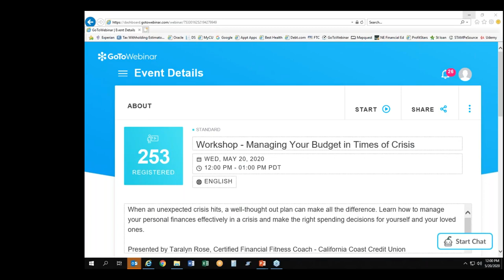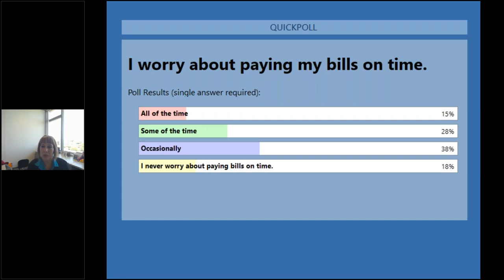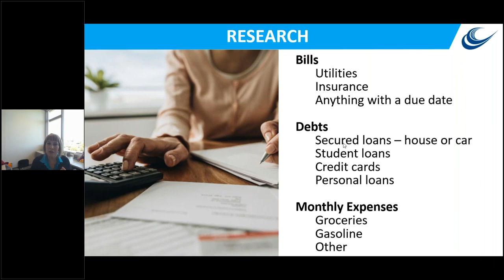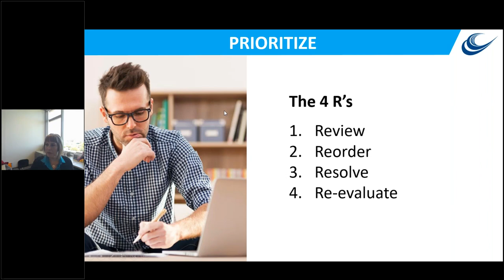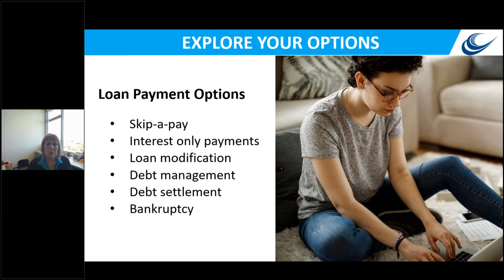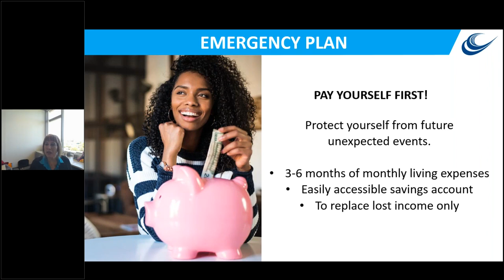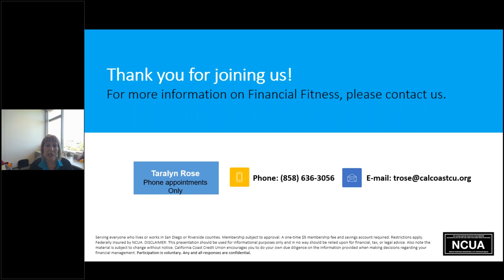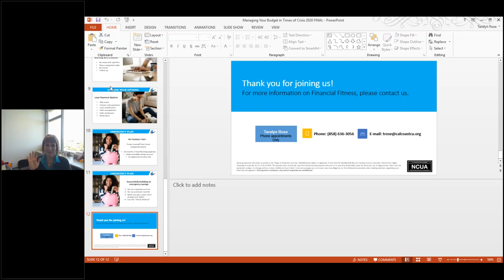California Coast - Financial Workshop - Managing Your Budget in Times of Crisis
Join Taralyn Rose, one of our Certified Financial Fitness Counselors, and learn how to manage your budget in times of crisis!